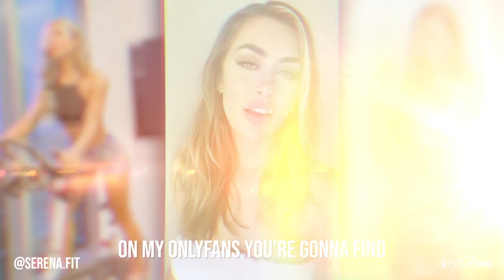Serena Fit | Fitness trainer & OnlyFans Creator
Reach your goals on OnlyFans with ‘Serena Fit’! 💪🏃‍♀️

Fitness trainer and model Serena is sharing health tips and workouts you can use to stay in shape at home or at the gym! 🏋️‍♀️💚

She’s also sharing her favourite recipes and her signature smoothies!🥤🥗

So start your health kick at: serena.fit